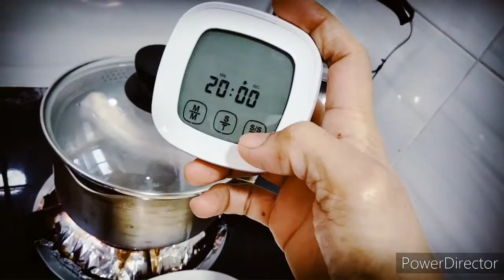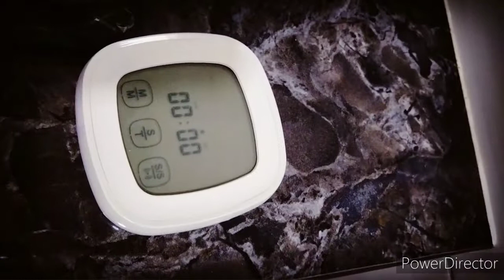My Taiwanese Pork Belly Pot Rice